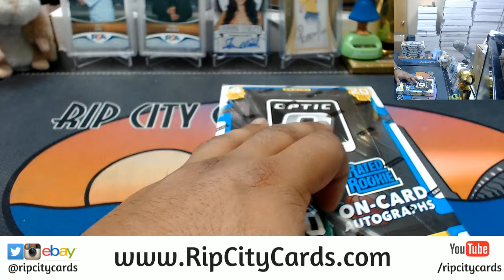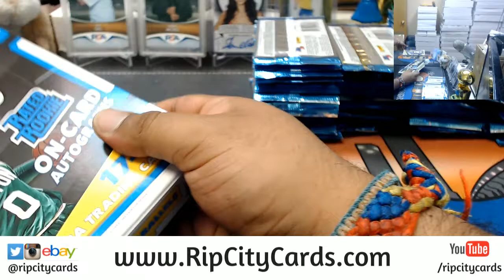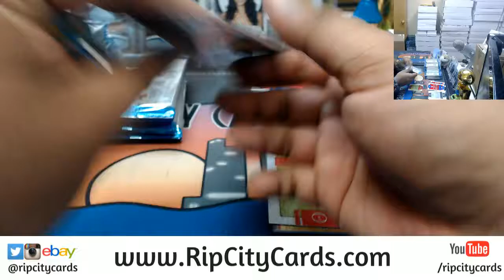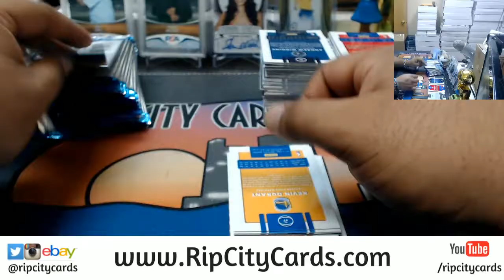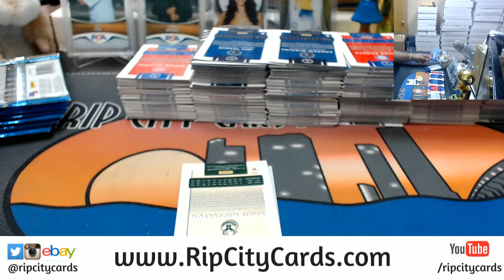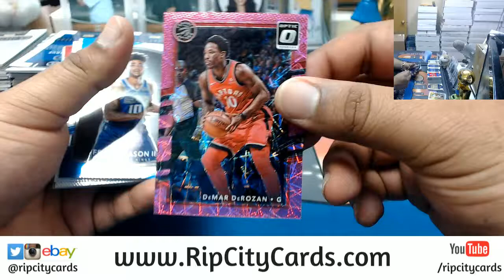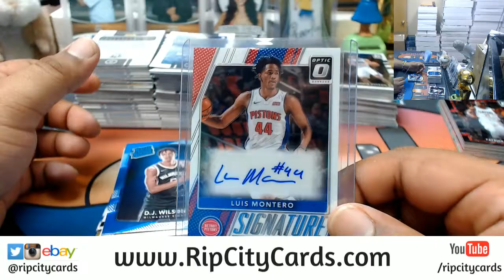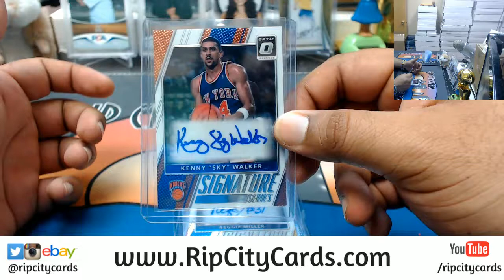2017 18 Optic Basketball Half Case #6 eBay